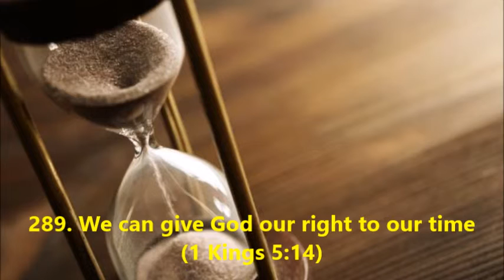289. We can give God our right to our time (1 Kings 5:14)